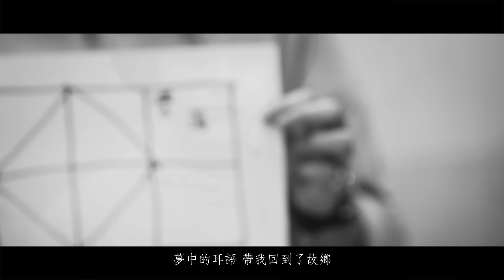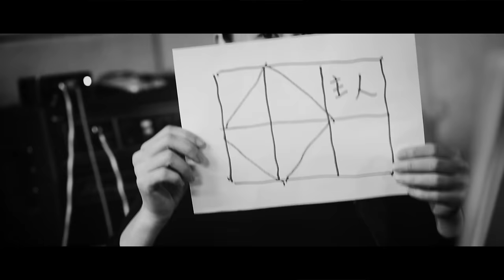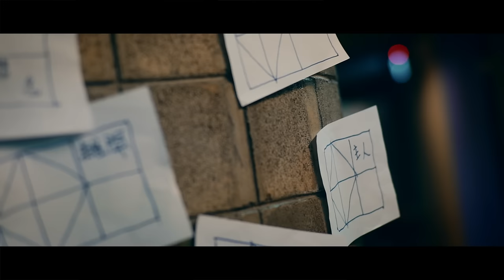陳昇 Bobby Chen【捕夢網】Official Music Video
【ROCK HDMV】
陳昇《捕夢網》

{捕夢網}
他們說你是夜裡醒來的風信子 常思念故鄉的影子睡不著
倘若我有雙逐夢的翅膀 我就帶你回到我身旁

《捕夢網》這首歌以線條簡單的吉他旋律交織三線琴琴聲的哀愁，傾訴外省遊子半醒半夢間，思念故鄉親人的苦楚；同時也幽幽隱喻著，當遊子逐漸年邁，從來回不去故鄉，隔著海峽望向對岸，所有無處寄託的苦澀與心痛，化成夢裡的淚水，只能在夢境與故鄉親人相見。終其一生的失根飄蕩，是大時代最殘酷的辛酸；離鄉的別無選擇，換得一夜復一夜夢中的惆悵。MV中昇哥畫下心中捕夢網的形狀，讓樂手們一一寫下最近印象最深刻的夢，而夢，是每個人內心另一面的真實。

捕夢網
詞曲 陳昇
編曲 范君豪
導演 陳昇

故鄉是我夜夜夢中築起的小鎮 你住在我的小鎮裡
流過忘川的河水只為你哭泣 為何你都不明白
喔
飛向我的捕夢網
因為只有你 悲傷的風信子 是我心裡的芬芳

我在床前搭起了捕夢網 常思念故鄉的親人睡不好
是否你已忘了季風來時的呼喚 別了親愛的風信子
夢中的耳語 帶我回到了故鄉 就別讓我離開你
流盡遊子眼眸淚水 只為你哭泣 難道你都不知道
喔
飛向我的捕夢網
因為只有你不睡的風信子 是我思鄉的苦侶